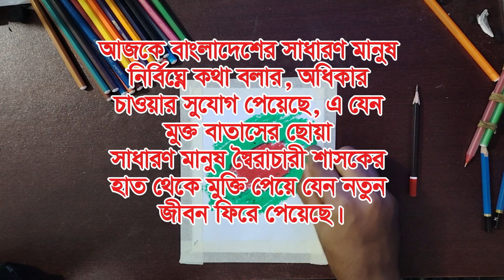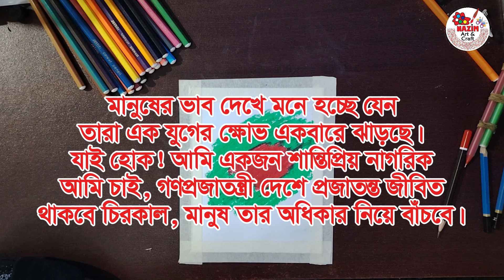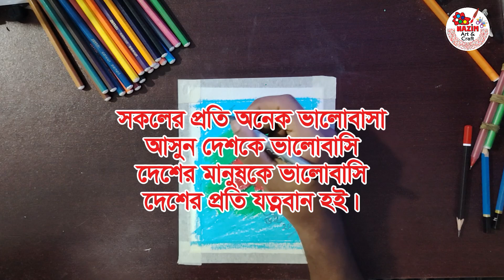বাংলাদেশের ঐতিহাসিক বিজয় ও নতুন স্বাধীনতার গল্প। 5th August 2024. Bangladesh Historical Day.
My interest increasing on Drawing and painting. If you like drawing and satisfying vide. This is a drawing and craft related channel.